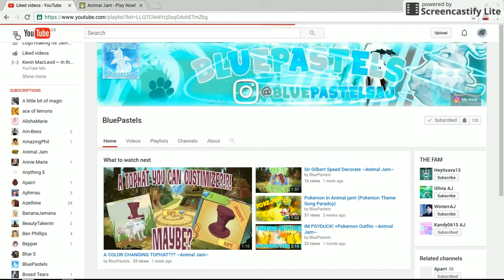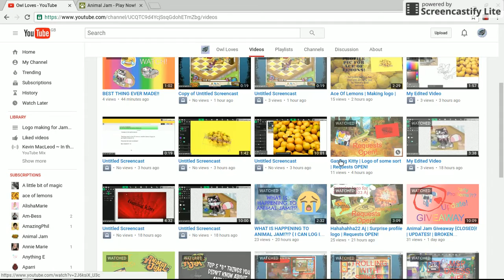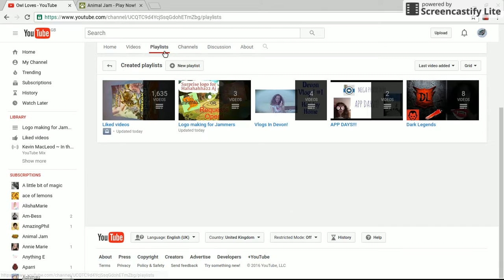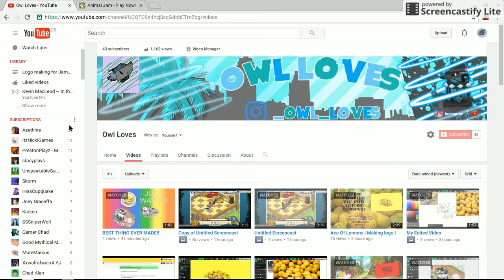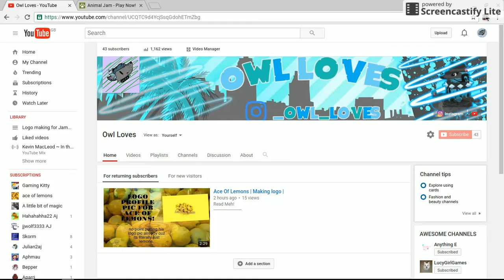Updates! | Shoutouts! | Glitch!